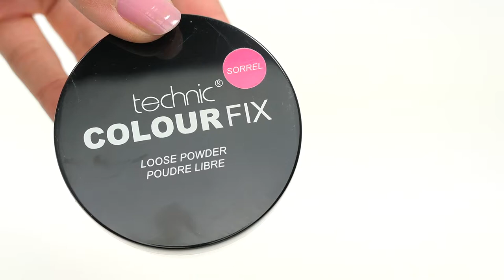Technic Colour Fix Loose Powder Sorrel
De Technic Colour Fix Loose Powder Sorrel is een fijne losse poeder die ervoor zorgt dat je foundation gefixeerd wordt. Dit poeder zorgt voor een natuurlijke, matte finish.